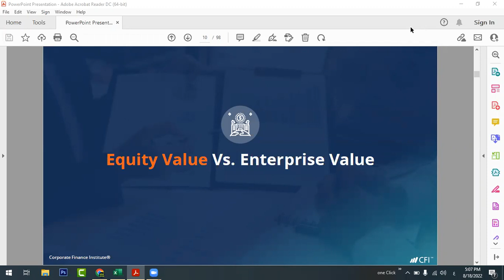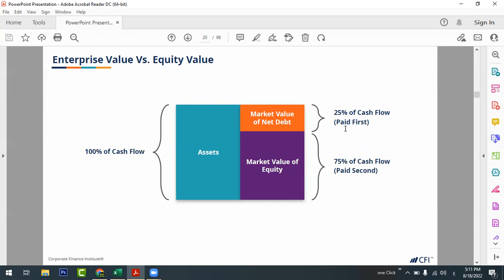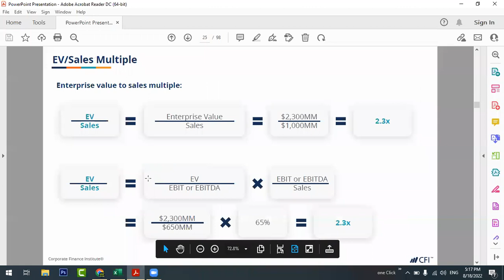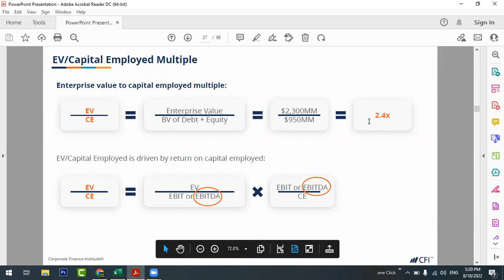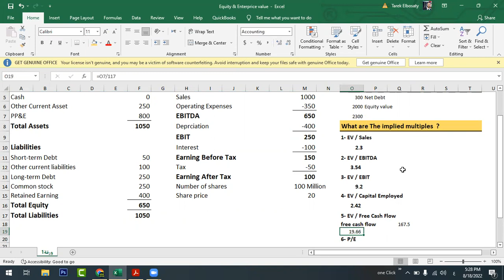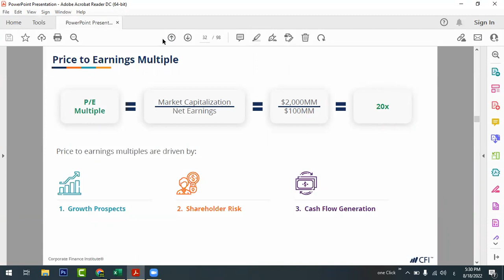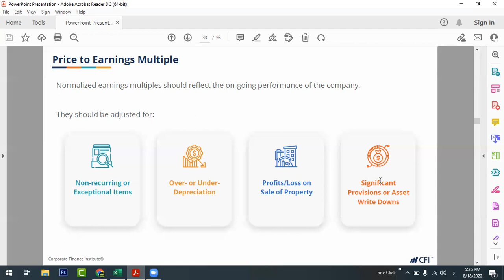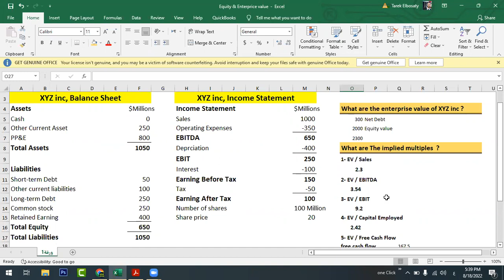Business Valuation Model l Lecture 2 l FMVA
لينك بيدج قناة افهم بيزنس علي الفيس بوك
لينك صفحتي الشخصية علي الفيس بوك